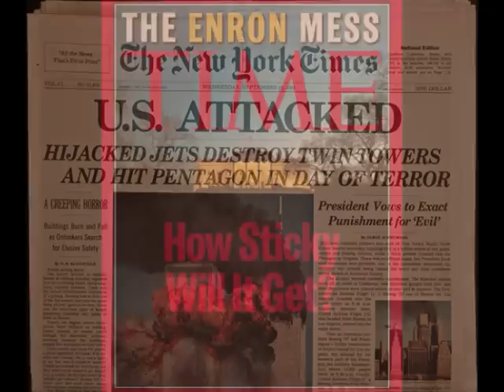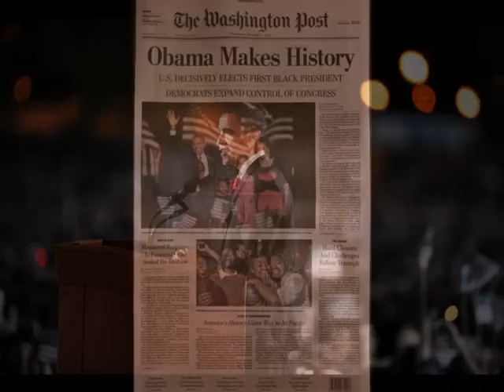2000s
A homage to the 2000s